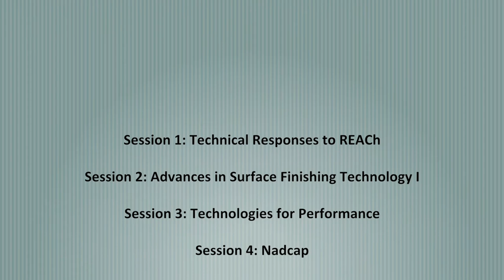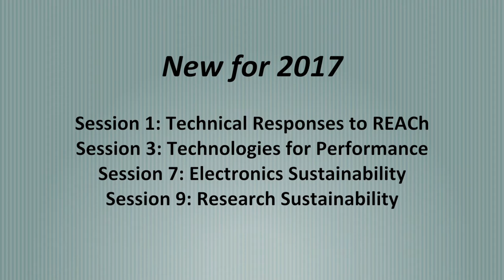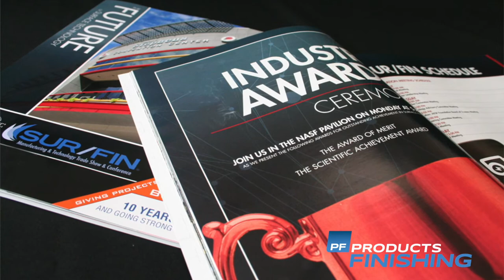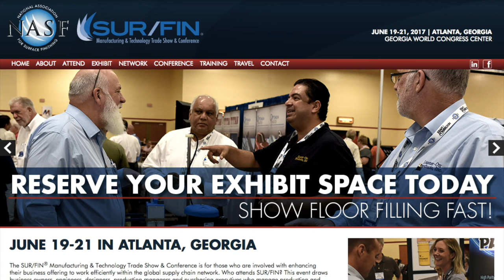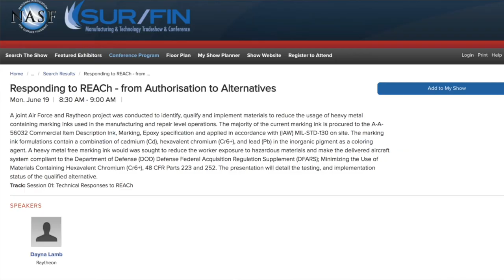2017 NASF Sur/Fin Technical Conference Preview with Brad Durkin, TAC Chair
Listen as Brad Durkin from Coventya and the Chair of the Technical Advisory Committee for the 2017 Sur/Fin Manufacturing & Technology Trade Show & Conference speaks about this year's technical conference and speakers.